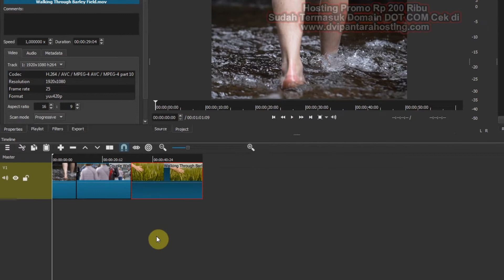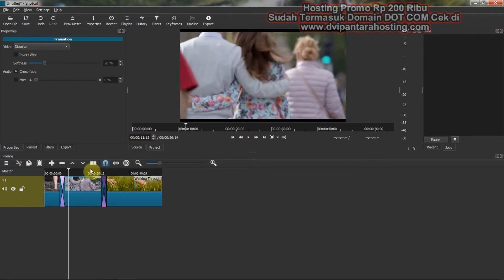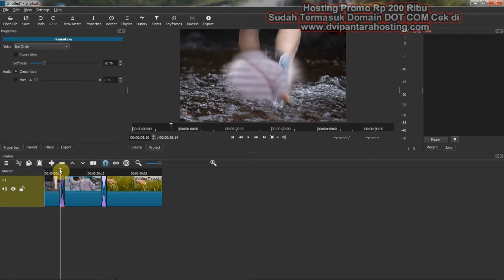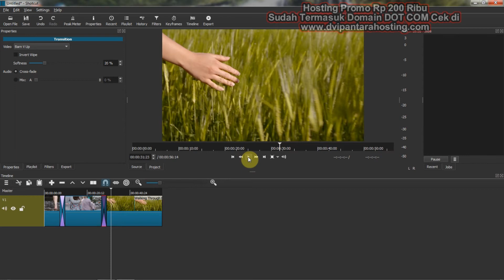Buat Transisi Video Menggunakan Aplikasi Editing Video PC / Laptop Open Source Tanpa Watermark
Pada seri tutorial ShotCut kali ini kita akan mempelajari cara memasang transisi video di ShotCut yang merupakan video editor gratis tanpa watermark, caranya sangat mudah silahkan lihat panduannya.

Bagi yang belum tahu ShotCut adalah merupakan software video editor gratis tanpa watermark berbasis Open Source, dimana ShotCut bisa digunakan oleh siapa saja untuk editing dan manipulasi video dengan gratis dan tanpa watermark.

Terima Kasih